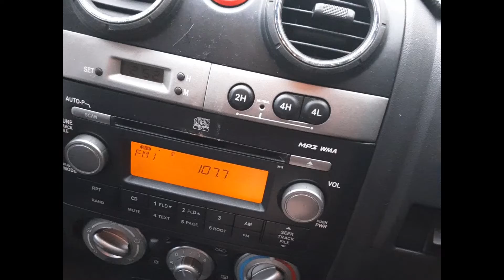2011 Isuzu D-Max – Stereo/Head Unit Test 5198